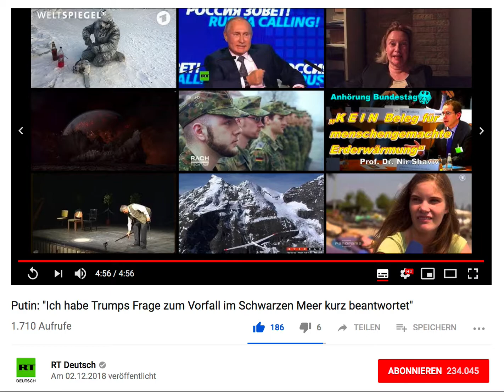Putin zum Vorfall in der Straße von Kertsch. Ukraine. Aufklärung.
Quelle: RT Deutsch Am 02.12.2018 veröffentlicht
Auf einer Pressekonferenz erläuterte der russische Präsident Wladimir Putin den Vorfall in der Straße von Kertsch und die Kontakte zu US-Präsident Donald Trump während des G20-Gipfels in Buenos Aires.

Im Vorfeld hatte Donald Trump ein Treffen während des Gipfels zwischen ihm und Putin wegen dem Vorfall im Schwarzen Meer abgesagt. Dabei wurden drei ukrainische Marineschiffe vom Russischen Föderalen Sicherheitsdienst (FSB) beschlagnahmt, nachdem sie russische Gewässer verletzt hatten.

Putin sagte, dass er mit Trump den Vorfall kurz diskutiert habe, und fügte hinzu: "Er hat seine eigene Meinung zu diesem Thema, ich habe meine. Jedenfalls bleibt jeder von uns bei seiner eigenen Meinung."

Trotz der verschärften Spannungen zwischen Moskau und Kiew sagte Putin, dass die Ukraine und Russland nach wie vor "Arbeitskontakte" pflegen.

Er sagte auch, dass Russland keine Vergeltungsmaßnahmen gegen die Entscheidung der Ukraine ergreifen werde, die Einreise russischer Männer im Alter von 16 bis 60 Jahren zu verbieten, und sagte: "Im Gegenteil, wir werden den ukrainischen Bürgern die Liberalisierung des Aufenthalts auf unserem Territorium und die Liberalisierung des Erwerbs der russischen Staatsbürgerschaft anbieten".

RT Deutsch nimmt die Herausforderung an, die etablierte deutsche Medienlandschaft aufzurütteln und mit einer alternativen Berichterstattung etablierte Meinungen zu hinterfragen. Wir zeigen und schreiben das, was sonst verschwiegen oder weggeschnitten wird. RT - Der fehlende Part.
Kategorie
Nachrichten & Politik